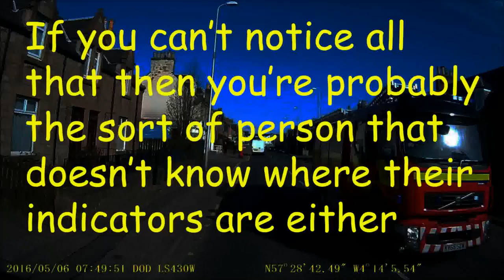Van pulls out in front of Fire Engine in Inverness!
Van pulls out in front of Fire Engine in Kenneth Street, Inverness!

Van driver oblivious to surroundings almost gets hit as fire engine swerves to avoid an accident.